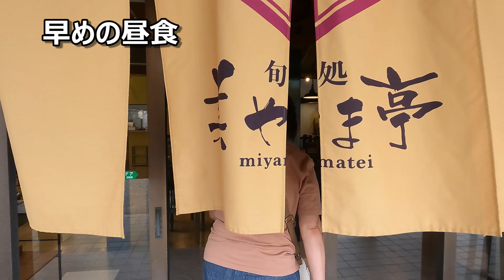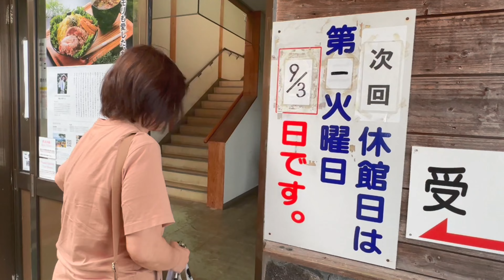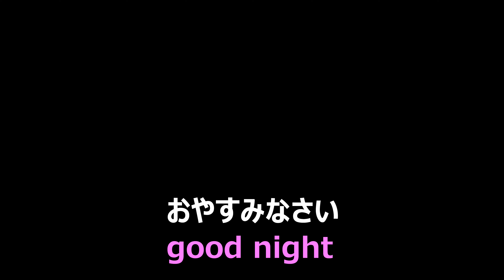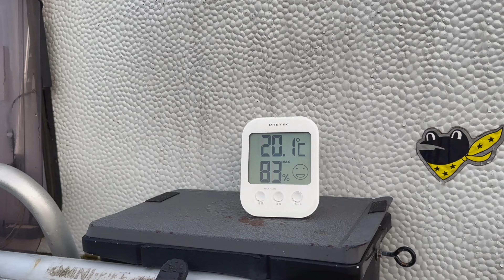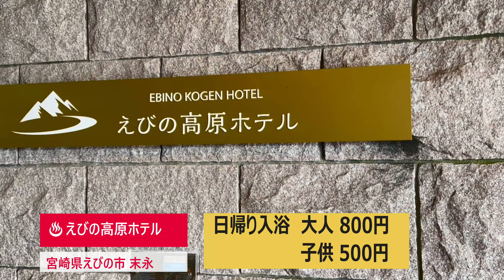2024えびの高原 キャンピングトレーラー旅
猛暑の続くので、標高1200mのえびの高原にトレーラー旅に嫁さんと出かけました。日中でも25℃のえびの高原は最高でした。夜は17℃まで気温は下がり寒いくらい。温泉や散策の様子を一緒に楽しみましょう